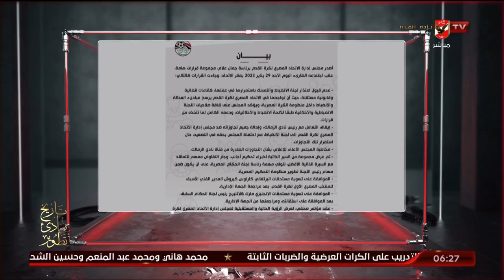حلقة السادسة تقديم أحمد سمير | 29 - 1 - 2023